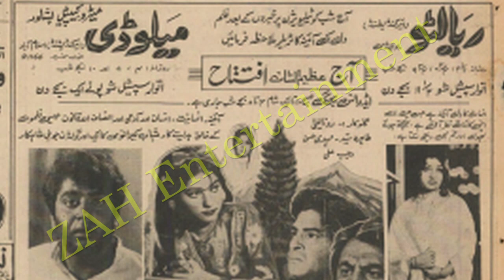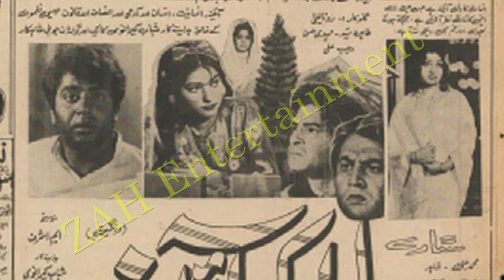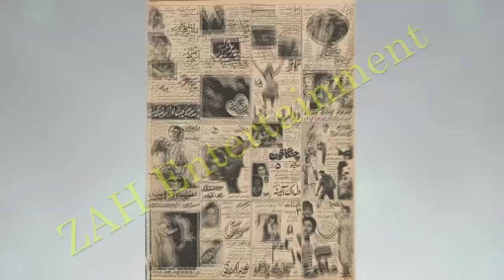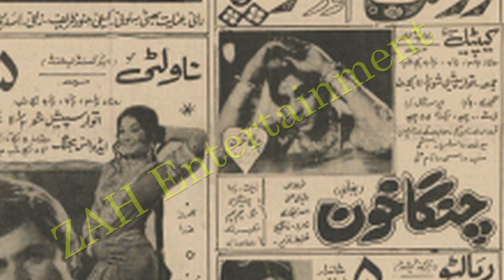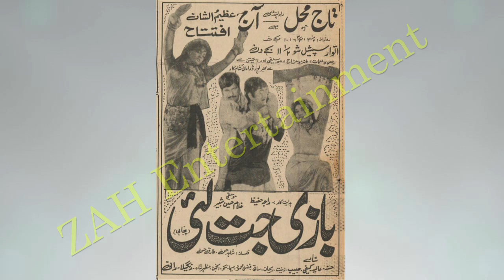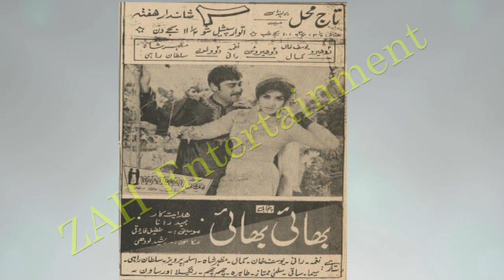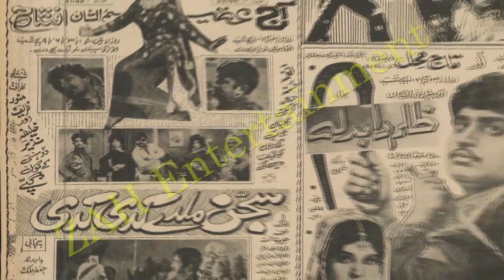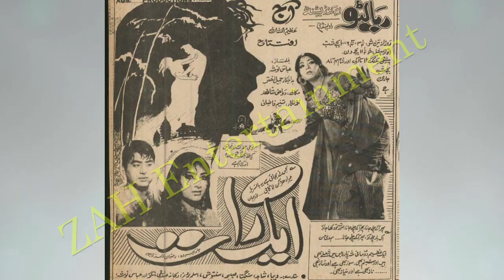Pakistani Film Released in 1972 | Actor Shahid | Waheed Murad | Aliya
here is another video about pakistani released films in 1972 with cinema ads and interesting story.